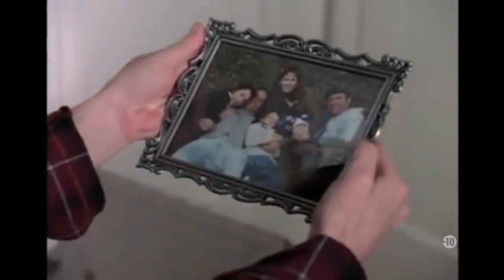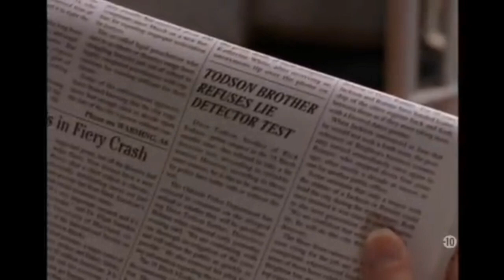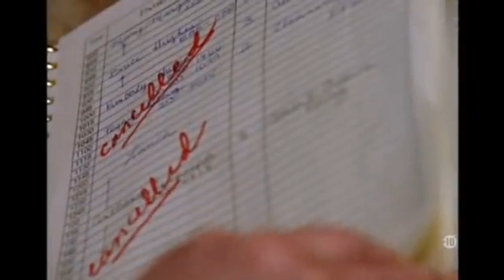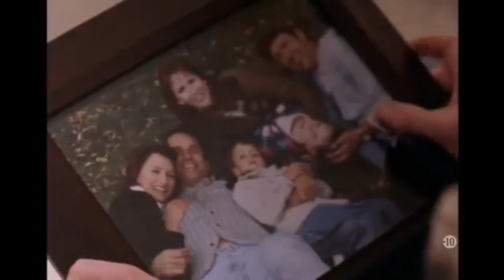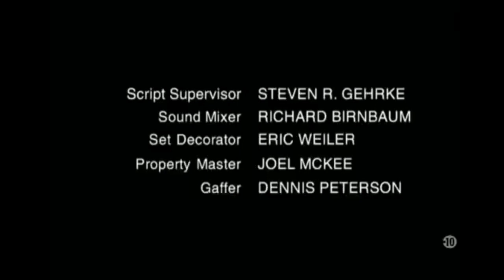un terrible doute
Une jeune femme collabore avec la police pour découvrir le meurtrier de sa belle-soeur.